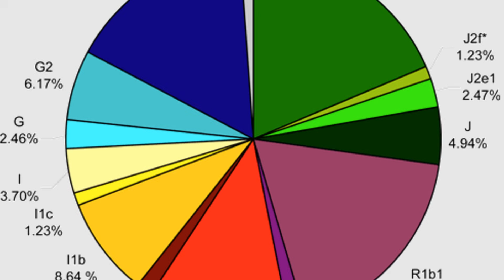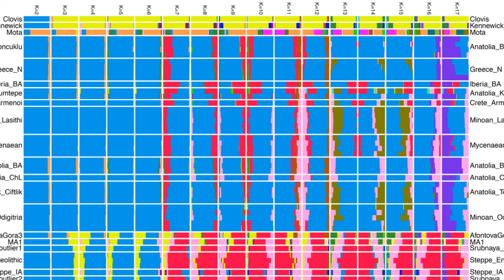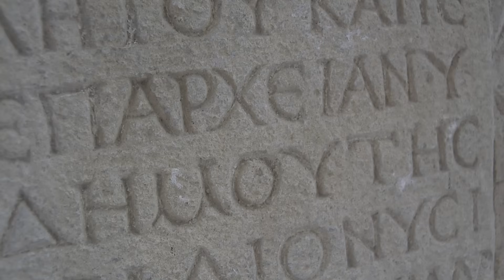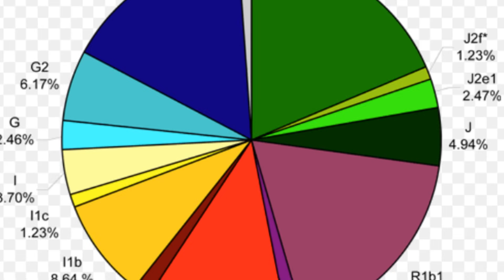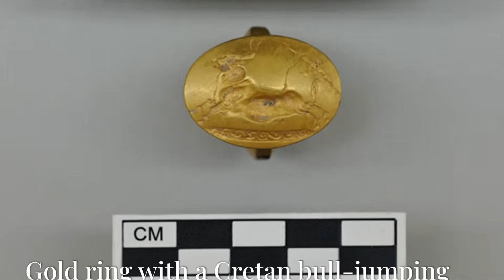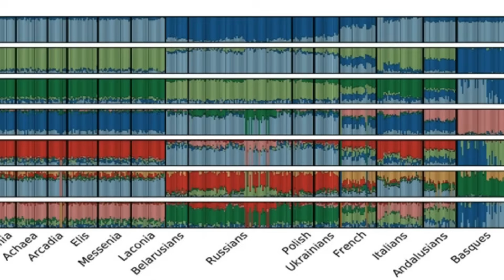Why The Greek DNA is Different from its Neighbours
A fascinating analysis of what sets Greek DNA apart from its neighbours.

Journey through time with groundbreaking genetic research that reveals the fascinating story of Greek DNA. This video explores how modern Greeks carry the genetic legacy of their ancient ancestors, featuring cutting-edge analysis of Y-chromosome haplogroups and mitochondrial DNA patterns. We will investigate how Greek populations maintained remarkable genetic continuity despite centuries of cultural exchange, invasions, and migrations. Learn about unique regional variations, from isolated mountain communities to island populations, and discover how Greek genetic signatures have remained resilient through the ages. Using the latest archaeological genetics and DNA studies from historic sites like Franchthi Cave and ancient Mycenaean tombs, we uncover the scientific evidence behind Greek heritage.

Greek DNA
Ancient Greek History
Greek genetics research
Genetic Origins of Greeks people
DNA Origins of Greeks
Why Greek DNA is different

Timecodes
0:00 - Introduction to Greek Genetic Heritage
0:30 - Understanding DNA Inheritance (Y-Chromosome and mtDNA)
1:05 - Bronze Age to Modern Greeks Connection
1:48 - Regional Variations & Isolated Communities
3:09 - Genetic Markers & Haplogroups
4:53 - Social Structure & Inheritance Patterns
5:15 - Greek Colonies & External Influences
6:24 - Genetic Analysis & Border Regions
7:09 - Historical Influences on Greek DNA
8:10 - Archaeological Genetics
8:58 - Key Ancient Sites and DNA Evidence
9:42 - Regional Genetic Signatures
10:43 - Modern Identity & Public Engagement
12:05 - Diaspora and Historical Controversies